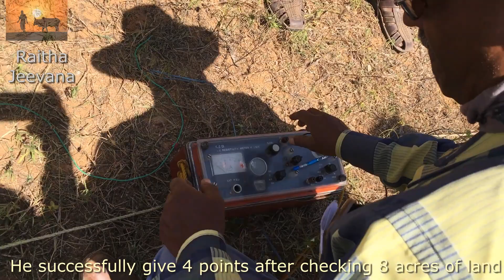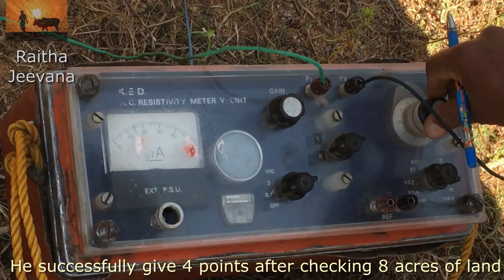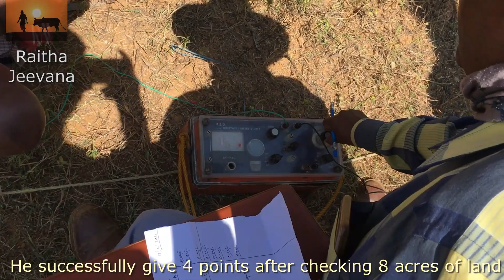Bore well Point | Check Using |Water Detector Machine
Water Detector machine used detect water from underground we used make 8 acre land finally give us 4 point Underground bore-well